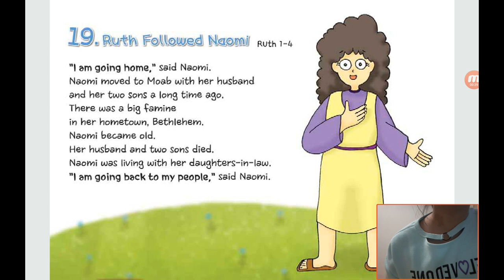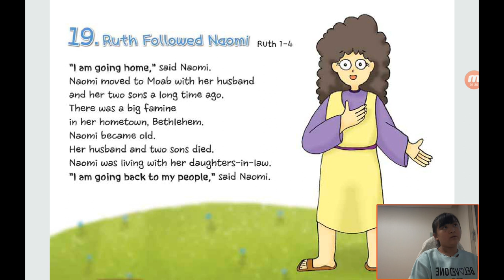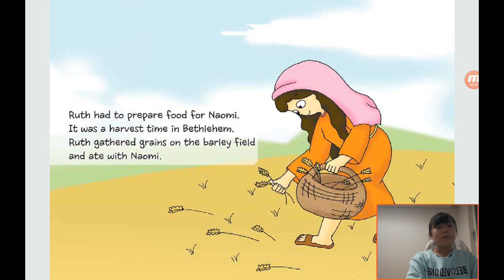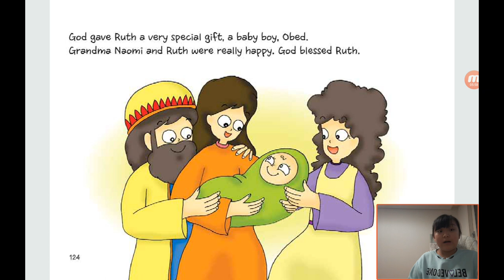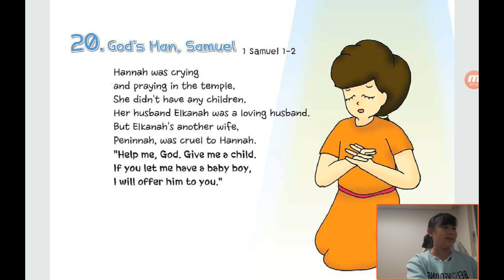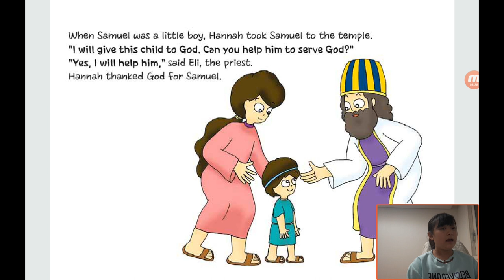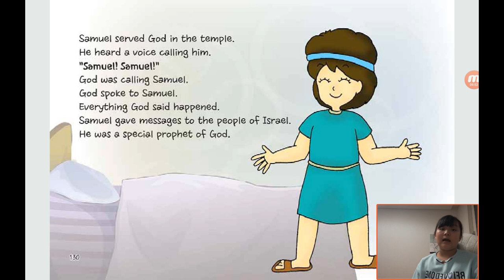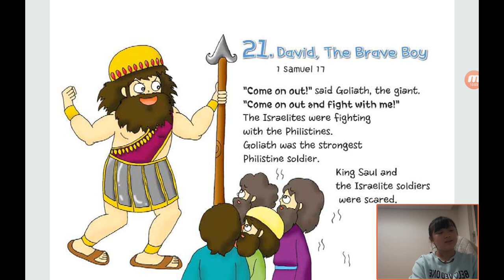Bible Reading in English by Children：20200525, Ruth Followed Naomi in Ruth 1 to 4